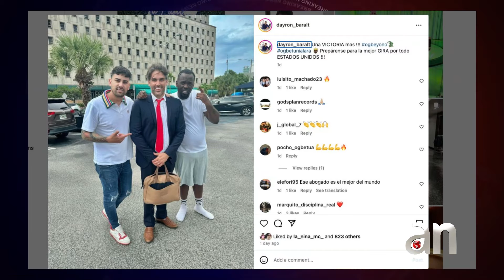Chocolate MC logra salir en libertad nuevamente